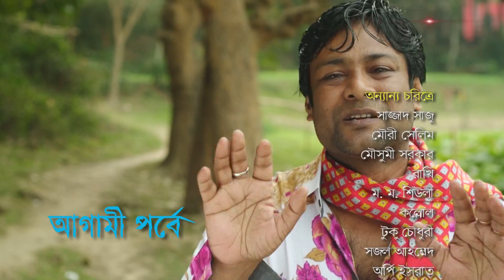Anandagram EP 45 | Bangla Natok | Mosharraf Karim | AKM Hasan | Shamim Zaman | Humayra Himu | Babu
Anandagram is a Bengali natok released in SATV. This natok is telecast by Television Channel S.A Channel(pvt) Ltd. Actor and actress on this natok are Mosharraf Karim, AKM Hasan, Shamim Zaman, Humayra Himu, Fazlur Rahman Babu, Putul, Shorna.

WATCH & ENJOY !!!.

SA TV Location:
গুলশান-১, ঢাকা-১২১২,
বাংলাদেশ।